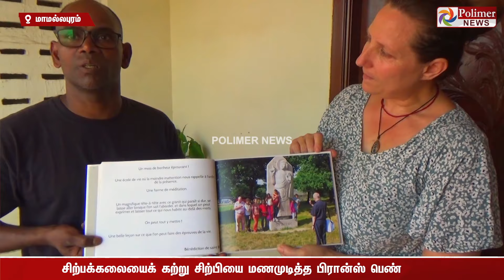ஆஹா.. கல்யாணம்.. கல்யாணம்... கடல் கடந்து வந்த காதல்.. கல்லிலே கலைவண்ணம் கண்டார்! Tamil News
ஆஹா.. கல்யாணம்.. கல்யாணம்... கடல் கடந்து வந்த காதல்.. கல்லிலே கலைவண்ணம் கண்டார்!